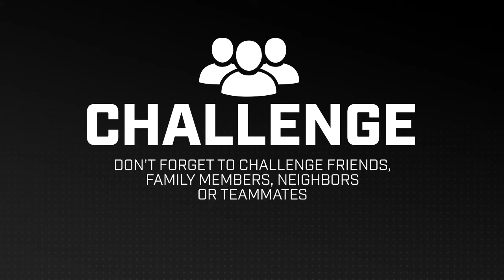GOALS4LV Challenge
Over the last weeks and months, healthcare heroes have been working tirelessly on the front lines to help many regain their health and keep countless others safe. Although the Lehigh Valley Phantoms hockey season may currently be on hold, the organization stands committed to giving back to the community. That's why the team has partnered with Lehigh Valley Health Network (LVHN) to launch the GOALS4LV Challenge to help raise funds for the LVHN COVID-19 Emergency Fund. We're asking all those who are able, to pick up a stick and take part!

Here's how it works:
1. Record yourself shooting into a goal for 20 seconds and attempt to score as many goals as you can.  Don’t have a hockey stick or a puck?  Use items in your home.  Get creative!  (Check out the video above for some ideas)

2. Pledge to donate $1.00 to the LVHN COVID-19 Emergency Fund supporting the emergent needs of patients and staff during the global pandemic COVID-19 for every goal you score.

3. Post your video to social media using the hashtag GOALS4LV and nominate three of your friends to take the challenge.

Plus, the Phantoms will match the first $10,000 raised towards the LVHN COVID-19 Emergency Fund!